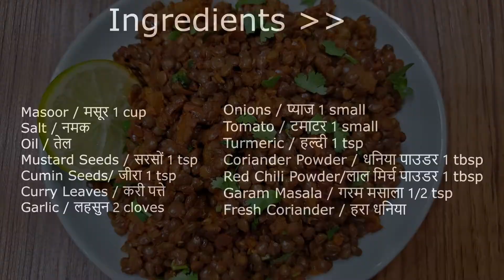Masoor chi Usal Recipe | अक्खा मसूर रेसिपी | मसूर उसळ , By IKIA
Hi Everyone,
Masoor Usal is one of the quickest options for Breakfast, Lunch, and Dinner.
Ingredients:-
Masoor / मसूर
Salt / नमक
Oil / तेल
Mustard Seeds / सरसों
Garlic / लहसुन
Onions / प्याज
Tomato / टमाटर
Turmeric / हल्दी
Garam Masala / गरम मसाला
Fresh Coriander / हरा धनिया
Please share your experiences in comments.
- By IKIA